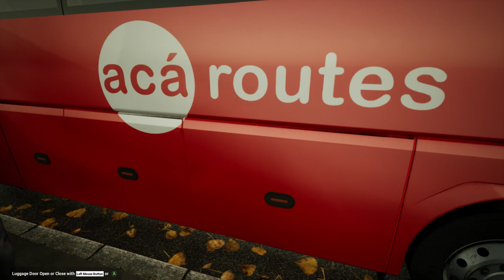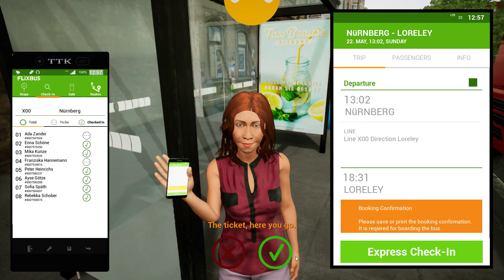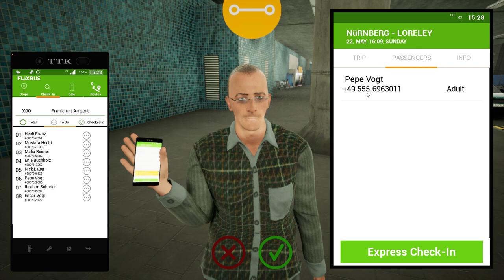Fernbus Simulator - MAN Lion's Coach 3rd Gen ! ! GTX 1050Ti PC GAMEPLAY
⬇️SPECS:
➤ OS: Windows 11 Ultimate 64-bit
➤ CPU: Intel Core i5 3470S @ 2.90GHz
➤ RAM: 16.0GB
➤ GPU: NVIDIA GeForce GTX 1050 Ti 4GB (Gigabyte)
➤ Wheel: Logitech Driving Force GT
0:00 Checking Passengers / Nürnberg
2:35 Nürnberg - Frankfurt Airport
24:32 Frankfurt Airport - FRA Flight Arrival
27:51 Checking Passengers / FRA Flight Arrival
30:00 FRA Flight Arrival - Loreley